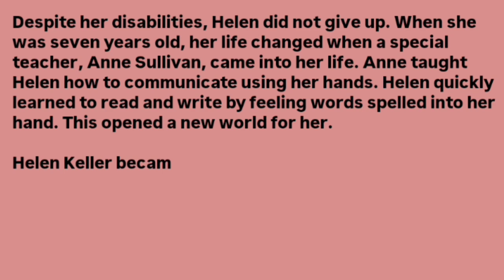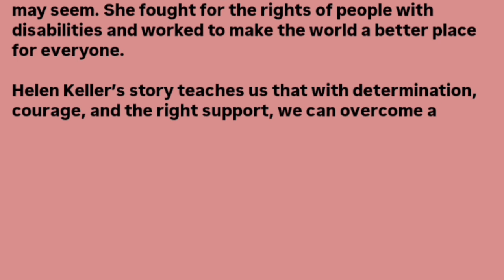Essay on Helen Keller || Essay Writing